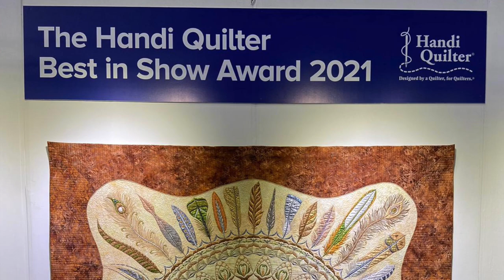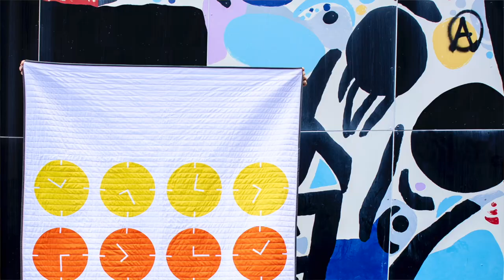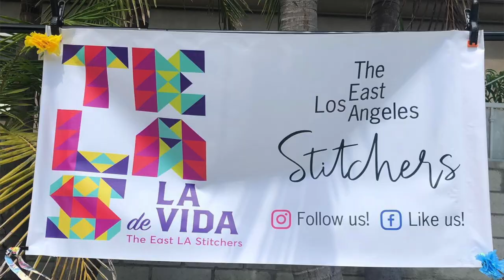The Quiltfolk Virtual Show-and-Tell Episode 5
Each month, Jenni Smith features talented makers from around the world, offering sneak peeks into their quilting projects.

If you, or someone you know, would like to be featured in an upcoming episode of Quiltfolk’s Virtual Show-and-Tell, please send Jenni an email at: . We look forward to hearing from you!

Featured Quilters in Episode 5:

Vendulka Battais
Ipswich, UK

Augusto Garcia
Vigo, Spain